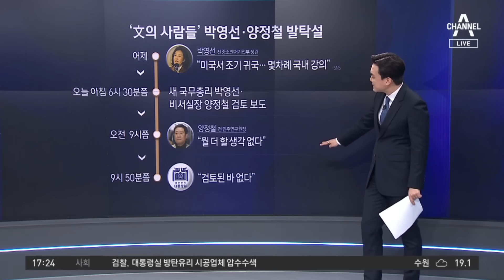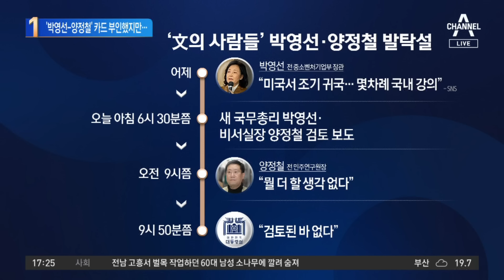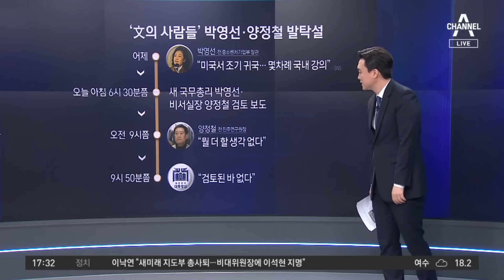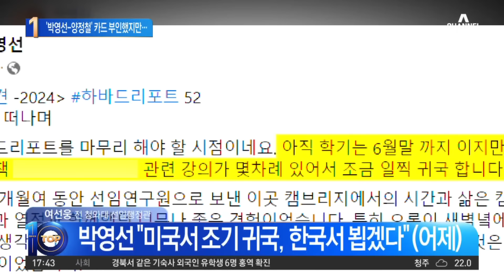대통령실, ‘박영선-양정철’ 카드 부인했지만… | 뉴스TOP 10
대통령실, ‘박영선-양정철’ 카드 부인했지만…

■ 방송 : 채널A 뉴스 TOP10 (17시 20분~19시)
■ 방송일 : 2024년 4월 17일 (수요일)
■ 진행 : 김종석 앵커
■ 출연 : 김수민 정치평론가, 김재원 전 국민의힘 최고위원, 여선웅 전 청와대 행정관, 전지현 변호사

[김종석 앵커]
일단 오늘 하루 종일 용산 대통령실로부터 나온 보도 어떤 일이 있었는지 제가 먼저 살펴봐야 될 것 같습니다. 이른바 문재인 전 대통령의 사람들 발탁설입니다. 오늘 이른 아침 6시쯤에 한두 매체를 통해서 보도들이 나왔어요. 단독 보도 성격으로. 새 국무총리에 박영선, 새 비서실장에 양정철 두 사람을 검토하겠다는 보도가 나왔고. 그런데 3시간 뒤쯤 양정철 전 원장이 무엇을 더 할 생각이 없다는 당사자의 부인하는 내용이 알려졌고 그다음에 해당 보도가 나온 지 3시간 지나서인가요? 대통령실에서 공식 라인 그러니까 공식 공보라인을 통해서 이런 것은 박영선 양정철 카드는 검토된 바 없다. 이렇게 공식적으로 부인하며 진화에 나섰습니다. 조금 더 내밀한 대통령실 상황을 알고 싶어서요, 전지현 변호사님. 일단 아까 시간대별로 살펴봤을 때 첫 번째 이 카드를 검토한다는 것이 공식적인 공보 라인에서 나온 것이 아니라 다른 데서 이런 보도가 전해진 것 같더라고요.

〈평일〉
08시 00분 라디오쇼 정치시그널 (유튜브 라이브)
08시 50분 김진의 돌직구 쇼
10시 20분 김진의 더라방 (유튜브 라이브)
12시 00분 뉴스A 라이브
15시 50분 강력한 4팀
17시 20분 뉴스TOP10
19시 00분 뉴스A

〈주말〉
12시 00분 토요랭킹쇼·뉴스A 라이브
17시 40분 뉴스TOP10
19시 00분 뉴스A